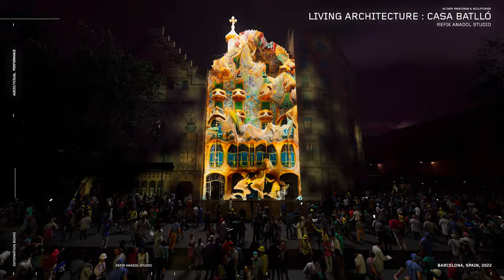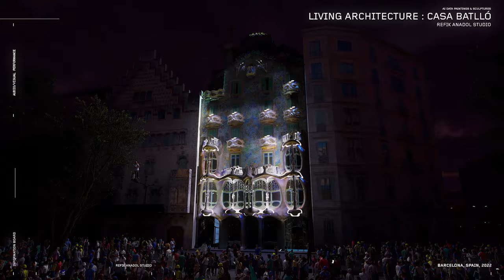AI Is an Extension of My Mind | Artist Refik Anadol | Louisiana Channel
“My intention is to make art for anyone - any age, any background, any culture.”

In this interview, media-artist Refik Anadol takes us on a visionary journey through his practice as an artist working in the digital realm between art, architecture, and technology. In a world where AI, technology, and data continue to redefine the boundaries of human expression and capabilities, Refik Anadol has been working at the forefront of digital art, creating immersive visual experiences.

“I was 8 years old when my mom randomly brought a video cassette at home. (…) This moment I remember was when this android was saying to the other android that these memories are not yours, they are someone else’s. I clearly remember that part. It was a massive inspiration, including the future of Los Angeles. I think since then, my connection with science fiction started.”

Refik Anadol draws inspiration from the imaginary worlds of science fiction. In the interview, he describes his early fascination with the film “Blade Runner”. Like the film, his artworks and installations often feel like a journey into a sci-fi landscape, where the boundaries between reality and fiction blur.

“In 2008, I coined the term, data painting. It was the very first time I used a custom software and a sensor, and I was able to see the invisible world of visible.“

Refik Anadol uses data as a pigment. He embraces AI as a collaborative tool. In this way, he is able to forge an interconnected partnership between him as an artist and AI as an extension of his mind and capabilities.

“We, artists, are always the alarm mechanists for humanity.”

By seeking to create art using AI in the digital realm, Refik Anadol is also contributing to the ongoing conversation about the role of technology in our lives. For him, art and technology can reshape our perceptions and experiences but also deepen our understanding of what it means to be human.

“I’m trying to find the language of humanity.”

Refik Anadol (b. 1985, Istanbul, Turkey) is an internationally renowned media artist, director, and pioneer in the aesthetics of machine intelligence. He currently resides in Los Angeles, California, where he owns and operates Refik Anadol Studio and RAS LAB. The Studio’s research practice is centered around discovering and developing trailblazing approaches to data narratives. Anadol’s body of work addresses the challenges and the possibilities that ubiquitous computing has imposed on humanity and what it means to be a human in the age of AI. He explores how the perception and experience of time and space are radically changing now that machines dominate our everyday lives.

Refik Anadol’s global projects have received a number of awards and prizes, including the Lorenzo il Magnifico Lifetime Achievement Award for New Media Art, Microsoft Research’s Best Vision Award, and UCLA Art+Architecture Moss Award. Anadol’s site-specific audio/visual performances have been featured at iconic landmarks, museums, and festivals worldwide, such as the 17th International Architecture Exhibition – La Biennale di Venezia, The Museum of Modern Art (New York), The Centre Pompidou, Walt Disney Concert Hall and Casa Batlló (Barcelona), among many others.

Refik Anadol was interviewed by Malte Bruun Fals in his solo exhibition Nature Dreams at Arken Museum, Denmark.

Camera: Jakob Solbakken
Editor: Malte Bruun Fals
Producers: Malte Bruun Fals & Marc-Christoph Wagner

Copyright: Louisiana Channel, Louisiana Museum of Modern Art, 2023 Louisiana Channel is supported by Den A.P. Møllerske Støttefond, Ny Carlsbergfondet, C.L. Davids Fond og Samling, and Fritz Hansen.